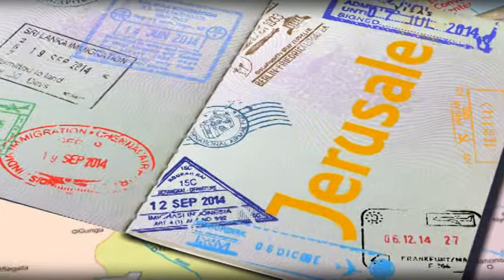Homeward Bound - Netzarim Band Cover